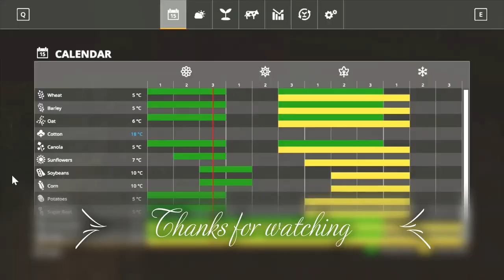Wood, plow and potatoes! | Farming from Scratch | Episode 3 | Farming Simulator 19 Timelapse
This time i used some country music today hopefully it will work well. also i speed up the video so if you want please leave some feedback. Kubikk out.

Cryin In My Beer by Audionautix

Is someone reading this? If so, hello!